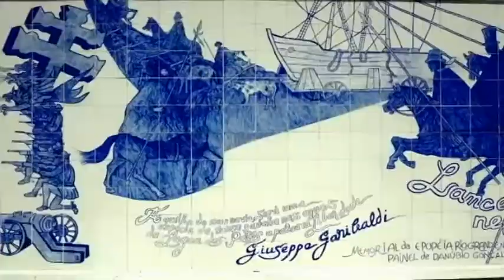BARTZ MOVEIS 03/12/17